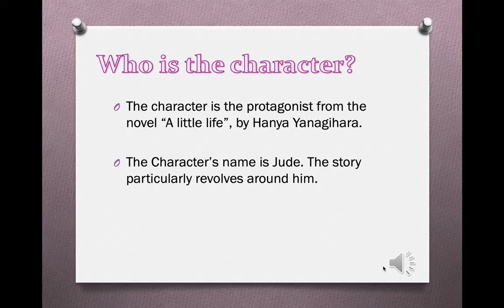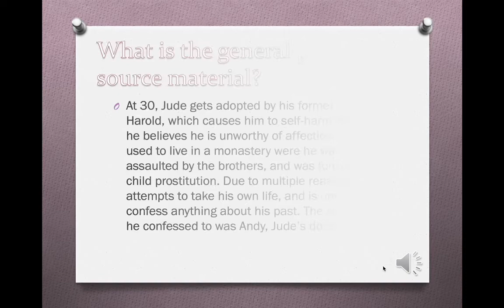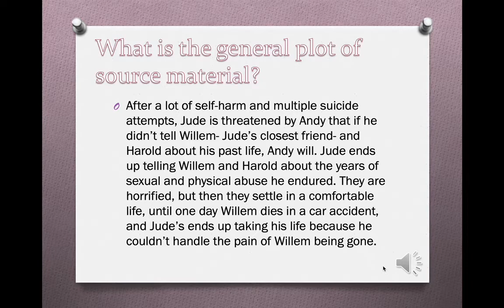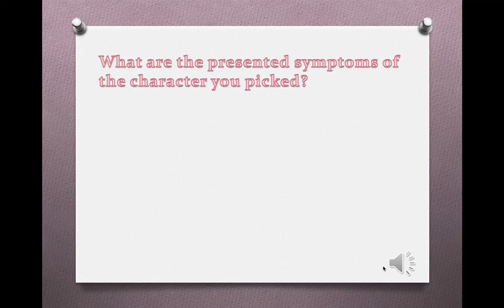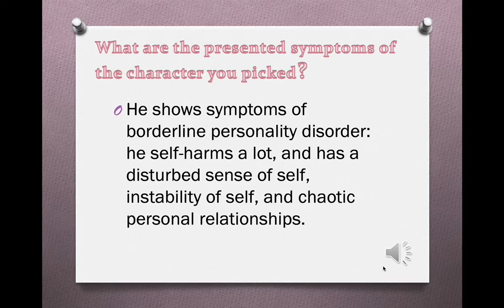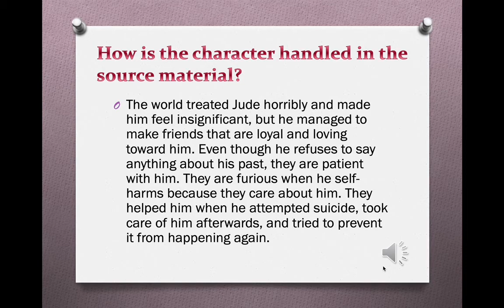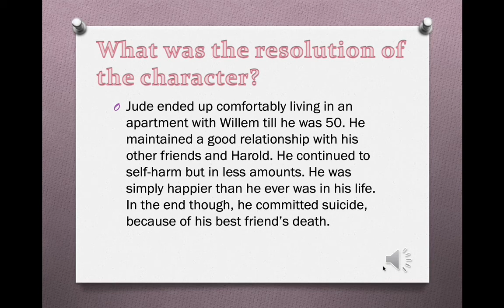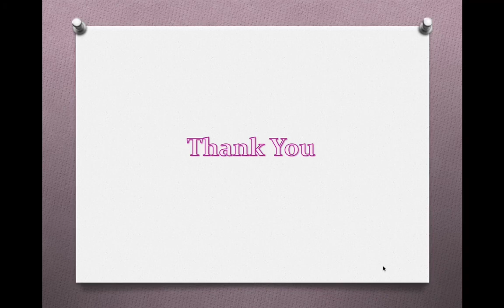Case study on ‘A little life’